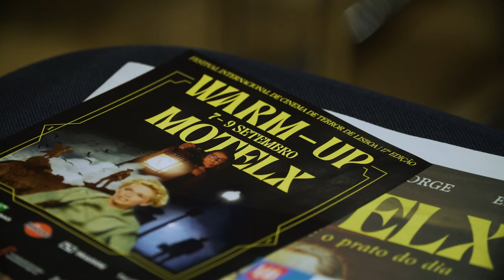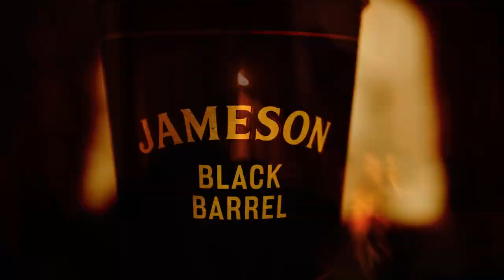MOTELX 2023: Warm-Up Best of (7-9 Sep)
Member of the Méliès International Festivals Federation (MIFF) and Europe For Festivals, Festivals for Europe (EFFE).